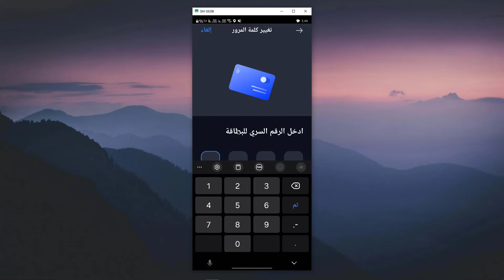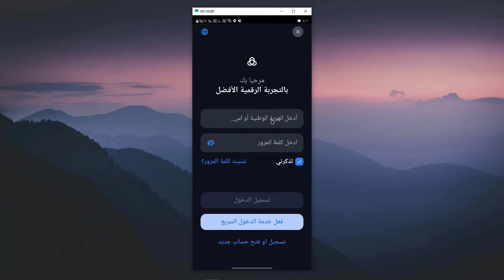حل مشكلة تم ايقاف الحساب نظرا لتكرار ادخال كلمة مرور خاطئة ثلاث مرات متتاليه في تطبيق الراجحي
في هذا الفيديو رح نشرح حل مشكلة تم ايقاف الحساب نظرا لتكرار ادخال كلمة مرور خاطئة ثلاث مرات متتاليه في تطبيق الراجحي